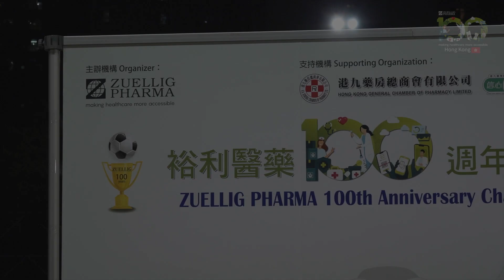Zuellig Pharma's 100th Anniversary Charity Soccer Match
World Cup is in Zuellig Hong Kong!

“Zuellig Pharma's 100th Anniversary Charity Soccer Match” is successfully held last week, with ZPHK football team playing against Hong Kong General Chamber of Pharmacy, to raise fund for cleft lip & palate patients. ZPHK is happy to have such meaningful event to mingle with our clients, trade customers and colleagues, celebrating Zuellig Pharma’s 100th anniversary altogether! Looking forward to our next events!